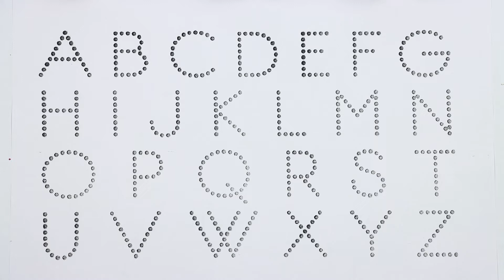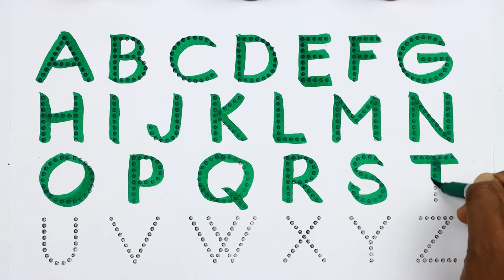a b c d e f g h i j k l m n o p,A to Z alphabets Writing,Kids class,Toddlers